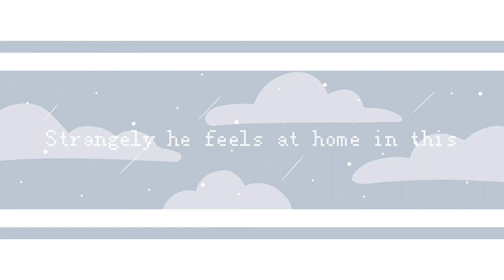Cut my hair // meme background (free)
Free background for everyone